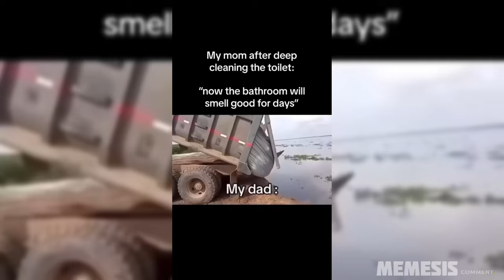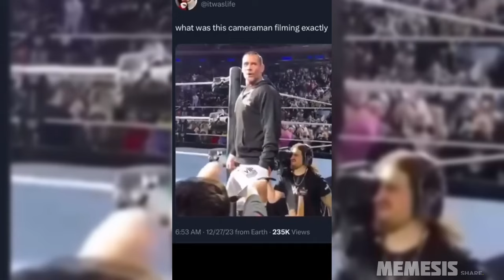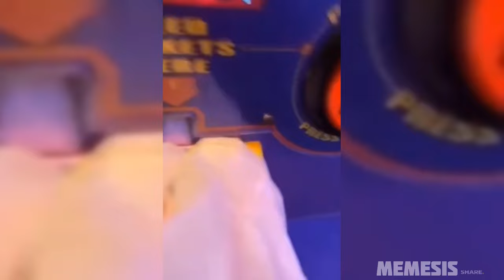you laugh 2 times, you lose